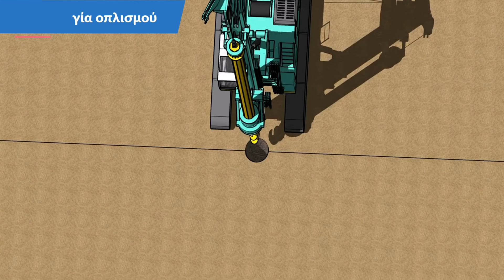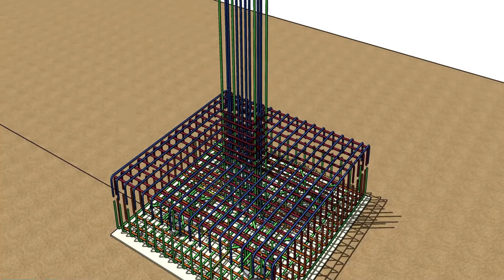Βαθιές θεμελιώσεις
Στο δέυτερο μέρος των θεμελιώσεων, γνωρίζουμε τις βαθιές θεμελιώσεις. Ένας τρόπος θεμελίωσης αρκετά σπάνιος για συνήθη κτίρια, προοριζόμενος κυρίως για μεγάλες και βαριές κατασκευές.

Στο επεισόδιο αυτό θα γνωρίσουμε τους δύο κυρίαρχους τρόπους θεμελιώσεων και θα δούμε πως δημιουργείται μια τέτοια θεμελίωση.

Πηγές:

Προχωρημένα θέματα θεμελιώσεων, Πανεπιστήμιο Κύπρου